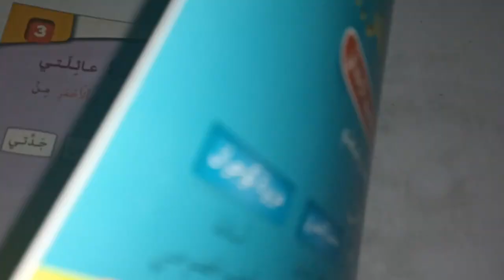كتابي في اللغة العربية المستوى الثاني صفحة:16/الخط و الإملاء